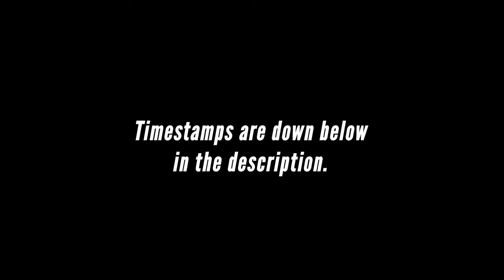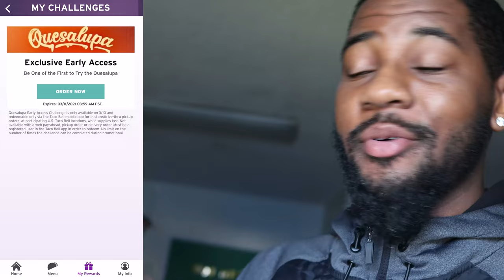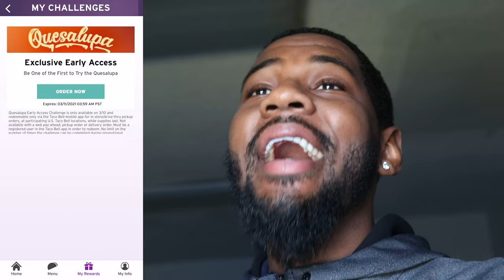Taco Bell® NEW Quesalupa (Beef, Chicken, & Steak) REVIEW 🌮 *LIMITED TIME*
Trying TacoBell Beef, Chicken, & Steak Quesalupa 🌮

Timestamps 👇🏽

00:24-2:54 - Intro
7:07-9:55 - Beef Quesalupa Review
10:00-11:58 - Chicken Quesalupa Review
12:00 - Steak Quesalupa Review